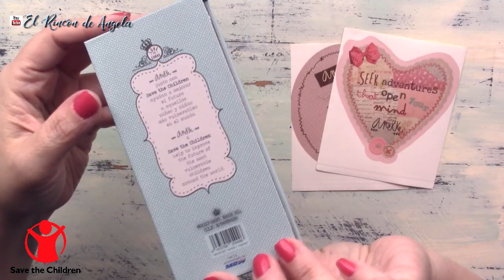Llavero solidario de Anekke dreams para Save de children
MIS TIENDAS  ETSY Y EBAY para comprar mis trabajos.

Este vídeo es una colaboración con Anekke dreams para el proyecto Save the children.